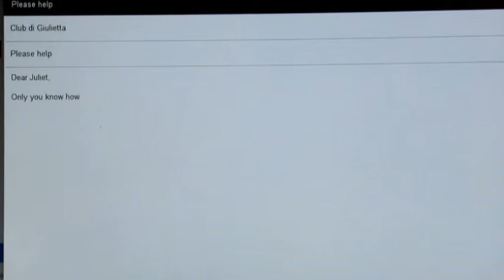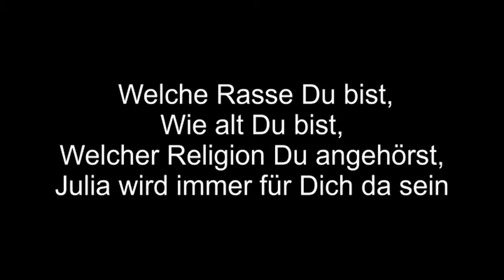Julias Licht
Wenn du sie brauchst, wird Julia zuhören.